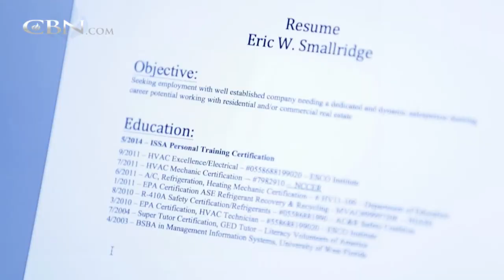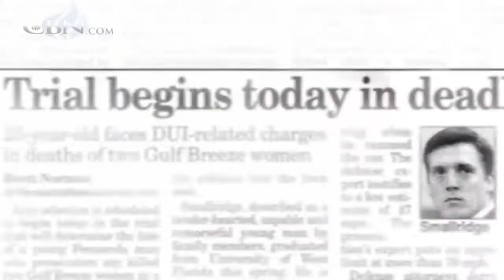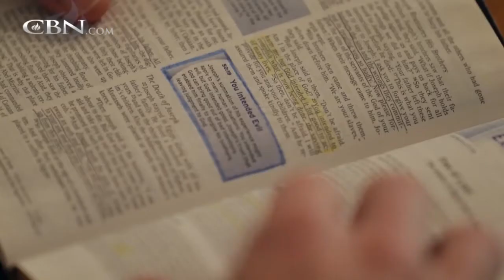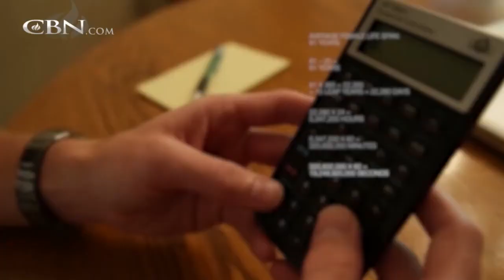22 Years in Prison After One Bad Decision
Drinking and driving left Eric responsible for the deaths of two young women. But he found his second chance in the most unlikely place, the mother of one of the daughters he killed.